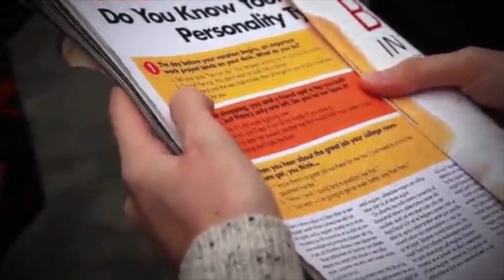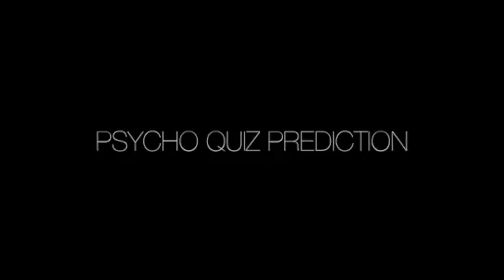Psycho Quiz Prediction by Anthony Owen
World Magic Shop DO NOT SELL Every product listed anymore. for the items we sell. Quality not Quantity :-) Effect
A random spectator is asked to answer out loud three questions from a psychological personality quiz on the back page of a genuine issue of psychological personality quiz on the back page of a genuine issue of Cosmopolitan magazine (USA edition. Please note magazine is not included. Purchasers are given details of how to easily obtain copies outside of the USA). Amazingly you have correctly predicted in advance with a three stage prediction exactly which answers they will give. Three big, amazed reactions from the audience are guaranteed from just a magazine. No one ahead (all three predictions are written before anything is said by the spectator).

No pre-show. The method is totally self contained. No secret assistants or stooges, only one prediction which is genuinely written in advance, nothing is switched or changed. Can be performed on the largest stage or up close on the street, in a restaurant, cocktail party, trade show, house party, college. Anywhere. Even over Skype with the predictions sent in advance by email. It will work every single time with 100% accuracy.

Comes with all the necessary very specially produced gimmicks which, if used with care, will last for hundreds and hundreds of performances.